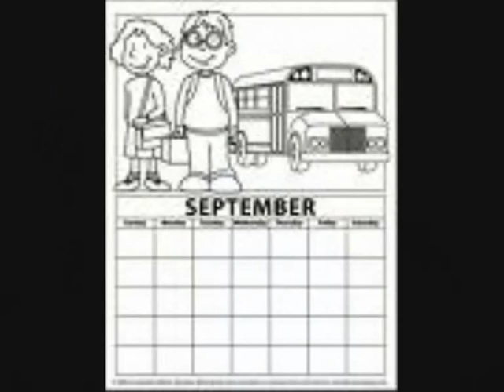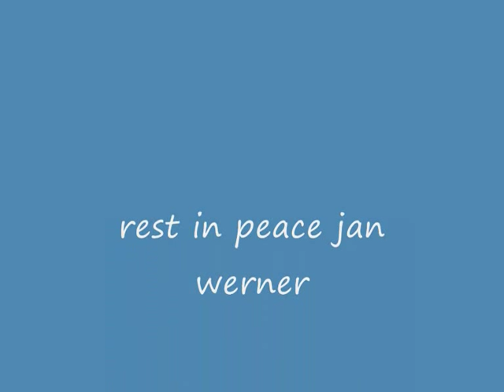tribute to jan werner5...dont look in my eyes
slide show of pictures ,and the late jan werner singing,dont look in my eyes.